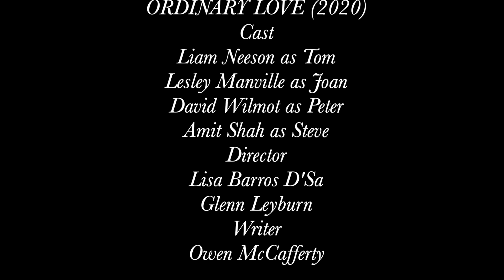Ordinary Love Film Review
This video is about Ordinary Love Film Review.  ORDINARY LOVE (2020)
Cast
Liam Neeson as Tom
Lesley Manville as Joan
David Wilmot as Peter
Amit Shah as Steve
Director
Lisa Barros D'Sa
Glenn Leyburn
Writer
Owen McCafferty